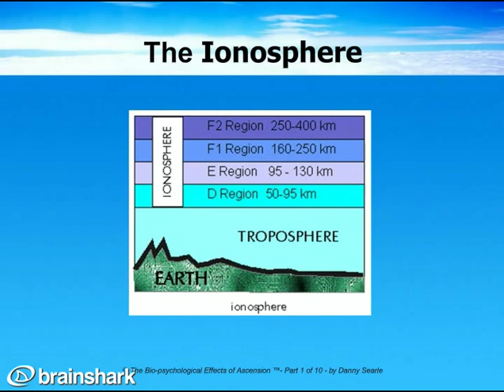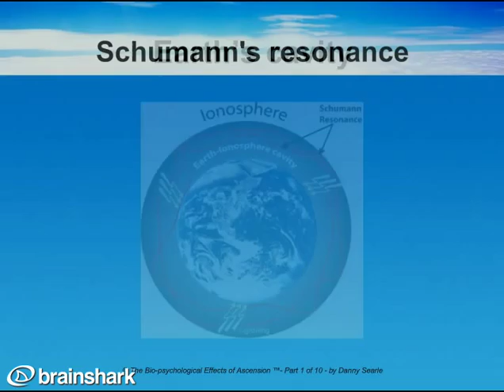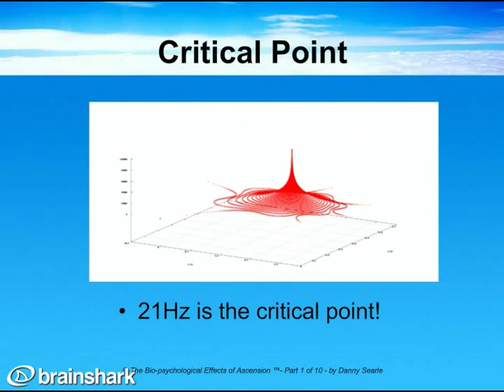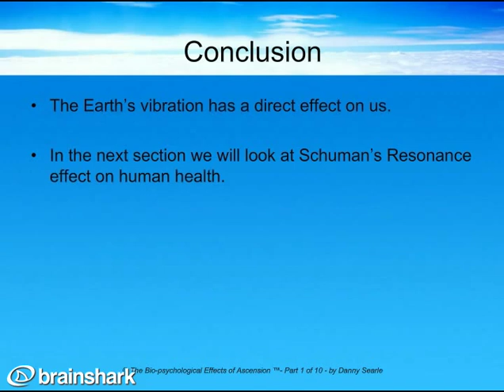PART1: What is Schumanns Resonance? - Biopsychological Effects of Ascension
The Schumanns Resonance, otherwise known as the Earth's Heartbeat has been increasing in frequency since the early 1980's.  This is evidence that the Earth is Ascending to a higher plane of existence. Find out how we can prepare.